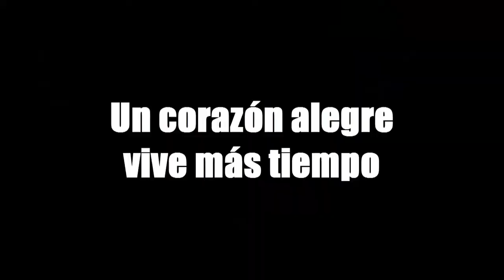Nunca es tarde para aprender a patinar, Juan Carlos, 79 años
Vídeo completo

¿Tiendes dudas para crear tu longboard eléctrico?

¡Forma parte de la comunidad!

Música
metal gear solid 2 skateboard theme